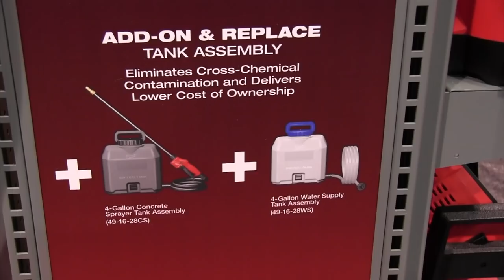Milwaukee M18 Switch Tank Back Pack Sprayer PREVIEW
M18™ SWITCH TANK™ 4-Gallon Backpack Sprayer kit  2820-21PS is an interchangeable tank design with no manual pumping.

Designed to meet the needs of professional landscape maintenance, the battery-powered backpack sprayer provides you with instant, constant and adjustable pressure up to 120 PSI and a 25 ft spray distance.

The 5-mode pressure adjustment knob adjusts the pressure between 20 – 120 PSI, giving you the capability to complete a wide range of applications. Our M18™  XC3.0 Battery provides you with up to 12 tanks of spraying per charge.

The 4-Gallon Sprayer Tank Assembly features a dual diaphragm pump for longer pump life and Viton® seals for increased durability against harsh chemicals.

The sprayer tank has a wide mouth opening for easier pouring and a strainer that filters debris from getting into the tank.

The isolated pump, hose, and wand design allows you to add on tank assemblies for different spraying applications, eliminating cross-chemical contamination.